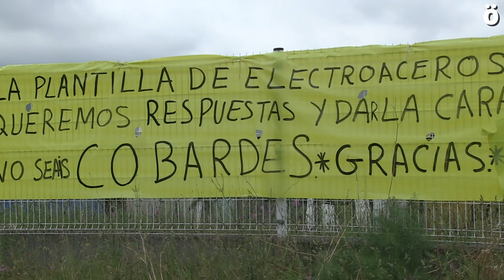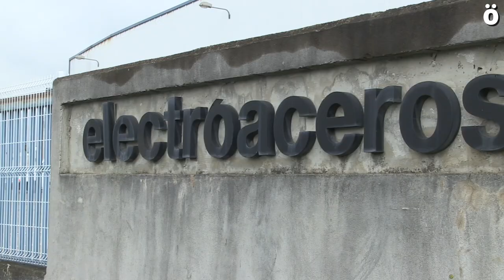Comienzan una huelga indefinida en Electroaceros para exigir a la empresa una solución digna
Los trabajadores de Electroaceroshan comenzado una huelga indefinida para hacer frente a la situación que están padeciendo y para exigir una solución a la gerencia de la empresa.